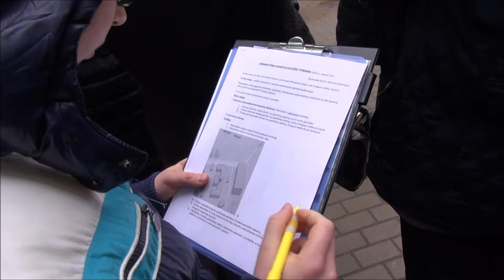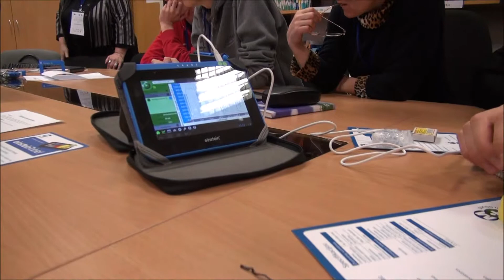Kūrybinės dirbtuvės „Kūrybiško mokymosi laboratorijų invariantai“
Ugdymo plėtotės centras antrus metus įgyvendina Europos Komisijos Mokymosi visą gyvenimą programos projektą MARCH. 2015 m. vasario 19 d. Ugdymo plėtotės centre vyko seminaras – kūrybinės dirbtuvės „Kūrybiško mokymosi laboratorijų invariantai“. Seminare veikė šios kūrybinės dirbtuvės: Robotikos akademijos laboratorija, 3D spausdintuvų laboratorija, Geografinės informacinės sistemos laboratorija, Kraštovaizdžio tyrimo laboratorija ir Skaitmeninė gamtos mokslų laboratorija.
Filmavo Šarūnas Gerulaitis ir Alena Gerasimava. Montavo Alena Gerasimava.
Ugdymo plėtotės centras, 2015